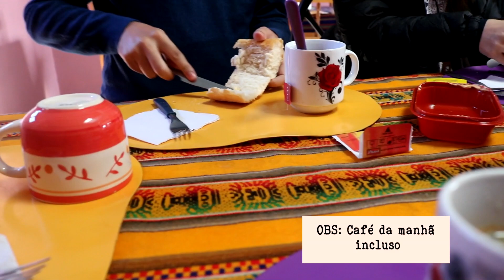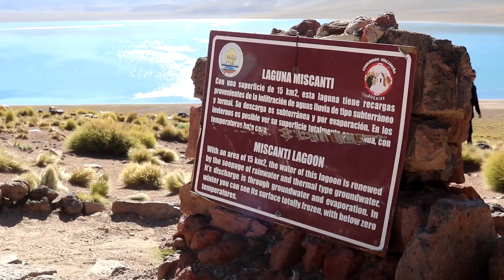Atacama Chile - qual passeio não deixar de fazer I Trip Partiu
Para o segundo dia, reservamos alguns dos passeios mais famosos do deserto do Atacama: Lagunas Altiplânicas. E uma aventura pouco falada, mas que me surpreendeu muito: sandboard no Valle de la Muerte!

Para mais fotos e informações sobre essa trip, dá uma olhadinha no instagram @trippartiu ;)

ROTEIRO SAN PEDRO DE ATACAMA - dia 2
Socaire
Lagunas Altiplânicas (Lagunas Miñiques e Miscanti)
Foto na estrada
Trópico de capricórnio
Salar do atacama
Toconao
Valor passeio: 25 mil pesos (agência) + 3 mil pesos (entrada* - normalmente, tem mais entradas para pagar nesse passeio)

Sandboard no Valle de la Muerte
Valor passeio: 15 mil pesos (agência) + 3 mil pesos (entrada)

OBS: Como fechamos boa parte dos passeios com a agência Ckamuria, eles abaixaram ainda mais o preço. Curiosx? Espere o vídeo de gastos para ver quanto ficou a viagem!

Veja todo o roteiro e saiba o que fazer no deserto do Atacama: x